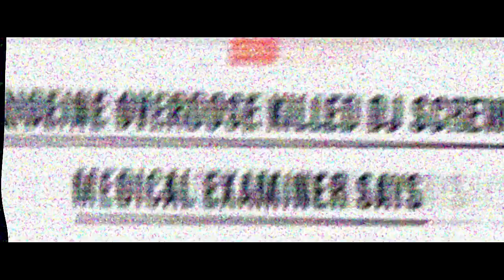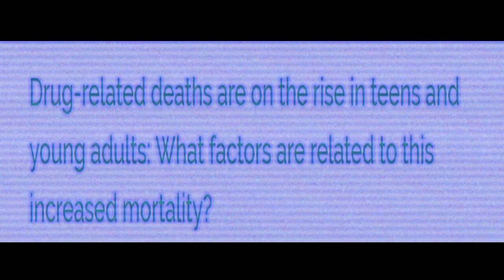Rees Music - Influence (OFFICIAL VIDEO)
“Influence” (Juice Wrld) Tribute... featuring Potential produced by Da kid Lu.
We must teach the youth about the effects of
Drug abuse and Drug overdose.

From Ind.Gov-Substance use disorder is impacting our state. Many of those struggling with addiction are people we know – our family members, our friends, our co-workers, our neighbors. They face a wide range of stigmas that may prevent them from seeking treatment.

Whether you or someone you know and love is suffering from addiction, the more you know about opioid and substance use disorders, the more compassionate and supportive person you can be.